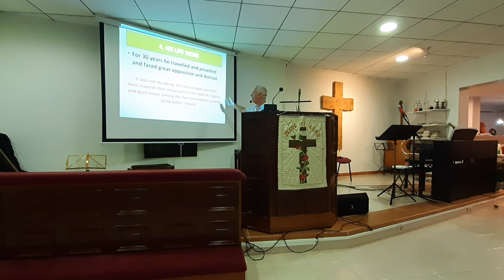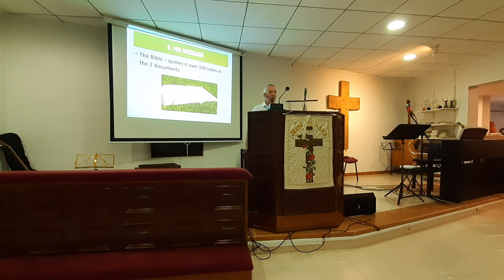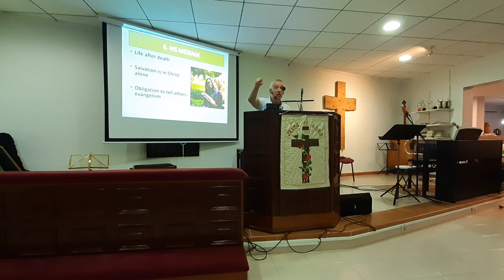St Patrick's Day 2023 English Church In Benidorm Spain With Graeme & Claire Bannister From N Ireland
Music & fun at the English Church in Benidorm Spain. Pastor Trevor Ramsey talks about who was St Patrick, & why we celebrate St Patrick's Day.